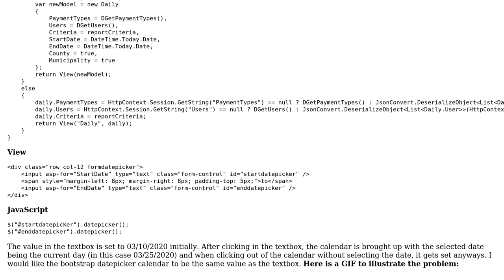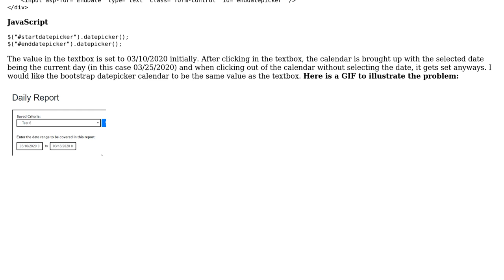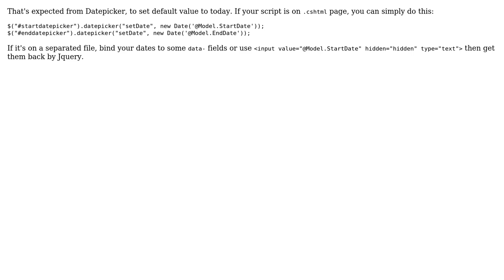Why does my bootstrap datepicker calendar not update when getting a value from a model?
With thanks & praise to God, and with thanks to the many people who have made this project possible! | Content (except music & images) licensed under CC BY-SA | Music | Images & others | With thanks to user sjohn285 user Cu Su Hao and the Stack Exchange Network Trademarks are property of their respective owners. You are responsible for your own actions.